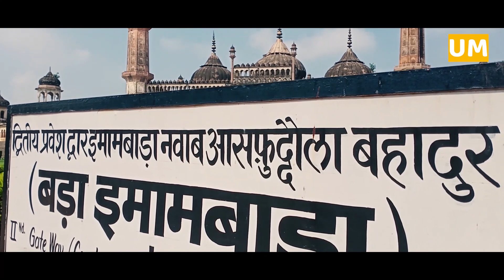Bara Imambara Lucknow history | भूलभुलैया | बड़ा इमामबाड़ा | tourist guide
नवाबों का शहर कहे जाने वाले लखनऊ की ऐतिहासिक इमारतों में शुमार बड़ा इमामबाड़ा को भुलभुलैया के नाम से भी जानते हैं।

नवाब द्वारा अकाल राहत कार्यक्रम में निर्मित यह विशाल भव्य संरचना है, जिसे असाफाई इमामबाड़ा भी कहते हैं। इसकी संरचना में गोथिक प्रभाव के साथ राजपूत और मुग़ल वास्तुकला का मिश्रण दिखाई देता है।

Bhool Bhulaiya in BADA IMAMBARA Lucknow | Uttar Pradesh